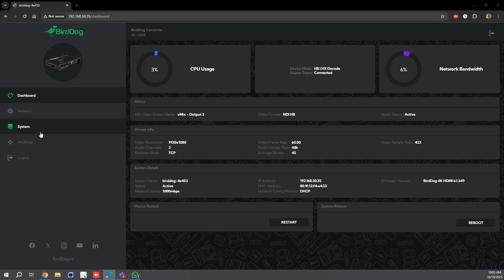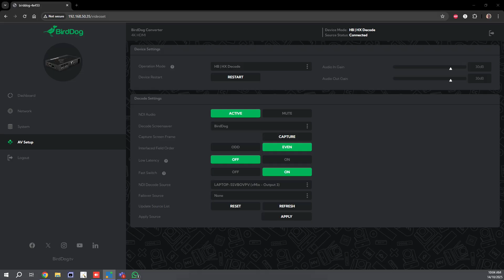4K Converters new FastSwitch feature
Discover the Game-Changing FastSwitch Feature on BirdDog 4K HDMI & SDI!
Join CJ in this exclusive demo as he showcases BirdDog's brand-new FastSwitch feature included on the new firmware update for the 4K HDMI and 4K SDI converters!